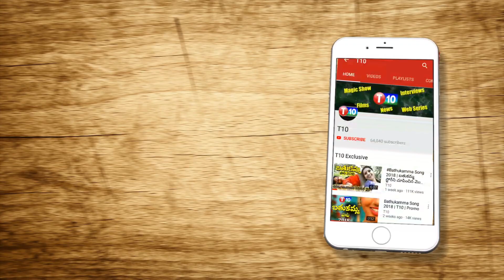ఇంత జరిగినా కేసీఆర్ నోరు విప్పాడా..? Veeraiah Analysis | Nallamala Uranium Mining | CM KCR | T10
For Latest T10 Updates